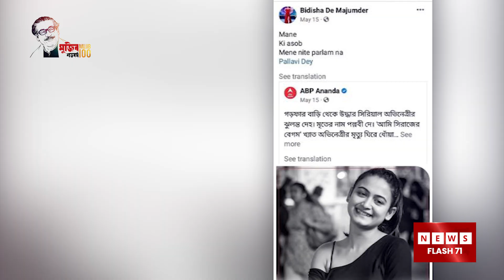এতো কিসের চাপ এই ইন্ডাস্ট্রিতে? জেনে নিন আপনিও | Bidisha Dey Majumder Death | Newsflash71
Tittle : এতো কিসের চাপ এই ইন্ডাস্ট্রিতে? জেনে নিন আপনিও | Bidisha Dey Majumder Death.